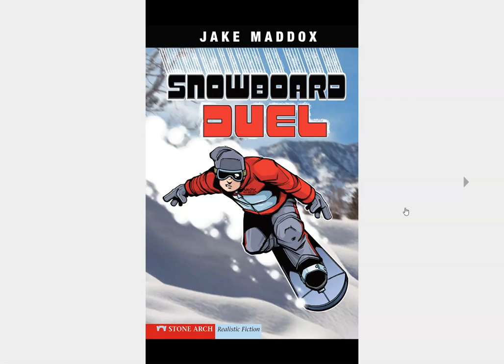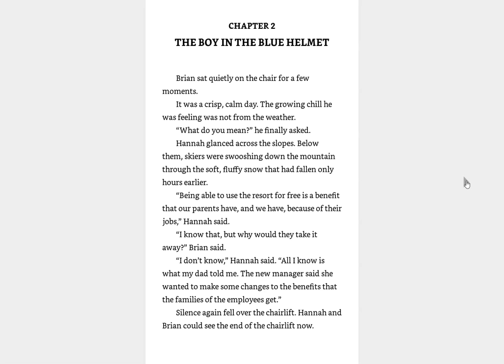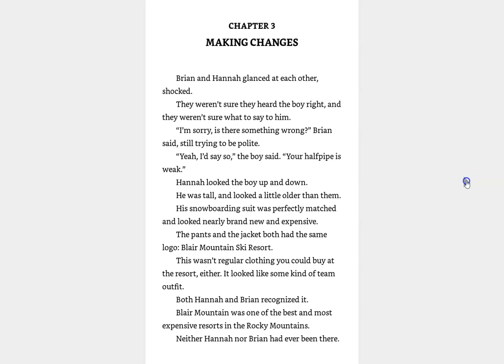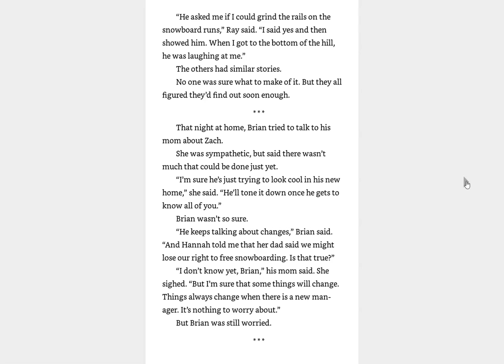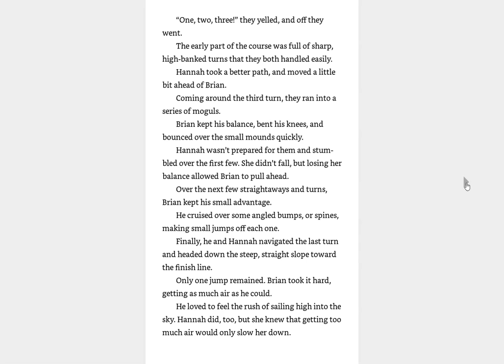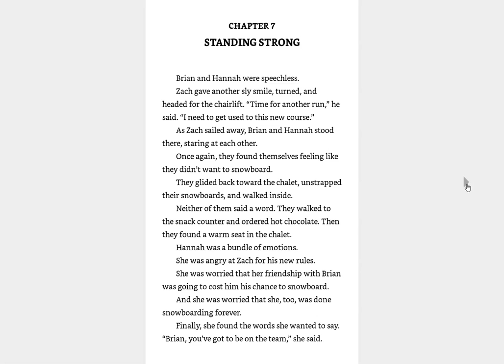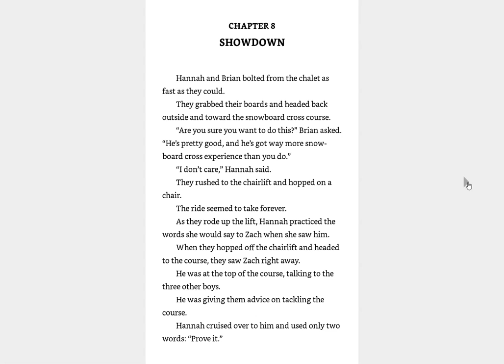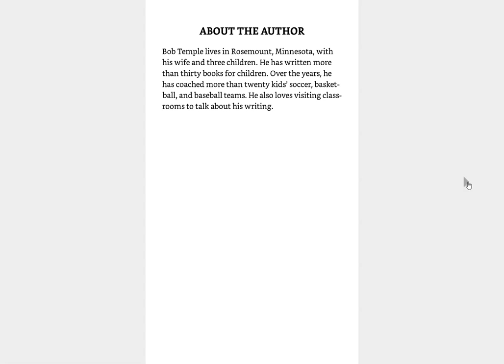Jake Maddox Sports Stories -- Snowboard Duel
This book is part of a library "first chapters" choice board for my third and fourth grade students.